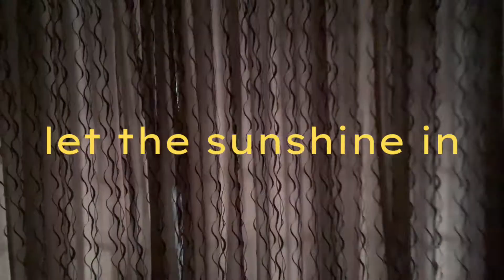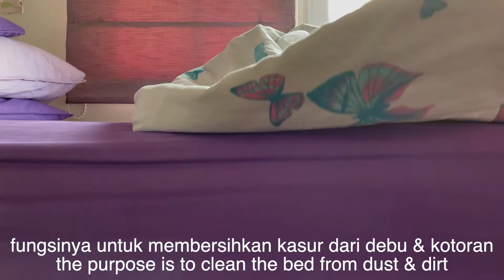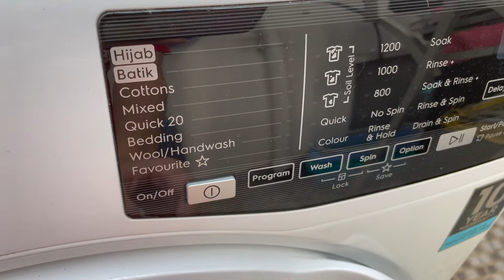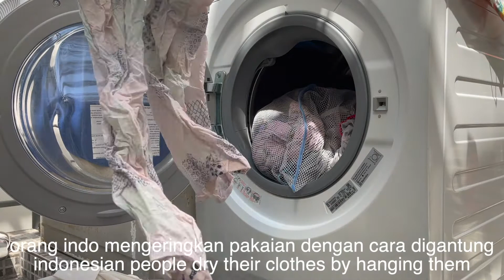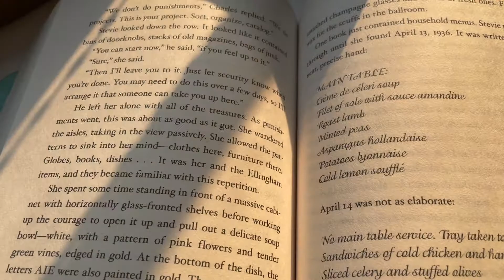a productive day in my life (do the laundry, bathe my cat, reading) | INDONESIA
I usually be productive like in this video on Sunday, it happens only once a week :) I hope you enjoy watching a productive day in my life. if you have any recommendation(s) on what I should film next, or anything else, please let me know in the comment section. xx

♡FAQ
Where are you from? Indonesia

♡MUSIC (please support the artist)